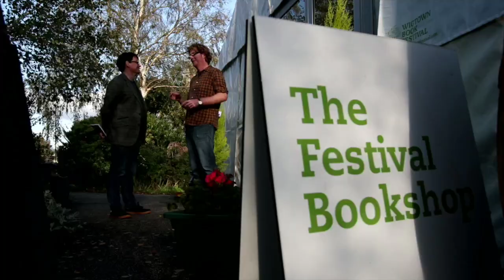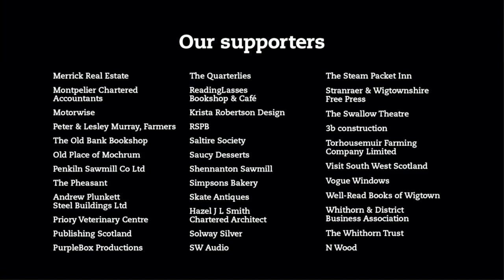Sophy Roberts || The Lost Pianos of Siberia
Siberia's story is traditionally one of exiles, penal colonies and unmarked graves. Yet there is another tale to tell – dotted throughout this remote land are pianos. Debut author Sophy Roberts tells us how she spent years crisscrossing the harsh landscape of Siberia, tracking the stories of both impressive grand pianos, evoking the boom years of the nineteenth century, as well as humble, Soviet-made uprights. She asks how they got there – a testament to noble acts of fortitude by governors, adventurers and exiles – and how they survived the hostile conditions of this snow-bound wilderness. Through them, she traces the inspiring story of how music endures under the least auspicious of circumstances.

“An extraordinary, cadenced journey into music, exile and landscape” – Edmund de Waal

About the author: Sophy Roberts is a British writer whose work focuses on the wild places from Papua New Guinea to the Congo. She began her career assisting the writer Jessica Mitford, and trained in journalism at Columbia University in New York. She regularly contributes to the Financial Times and the US edition of Condé Nast Traveler, among others. The Lost Pianos of Siberia is her first book.

In association with the charity StageTEXT, this event will include live surtitles for people with hearing loss.

To find out more go to stagetext.org.

Supported by The Castansa Trust.